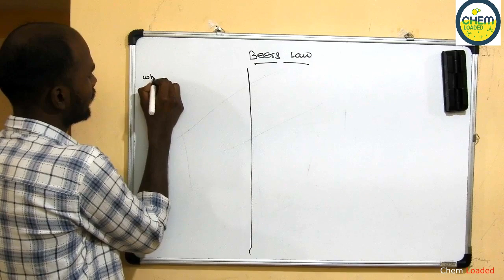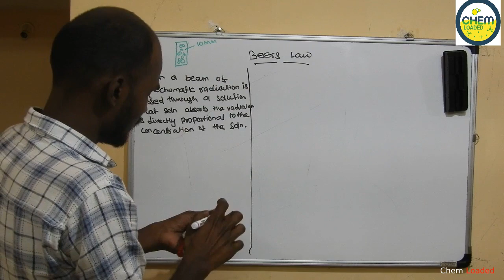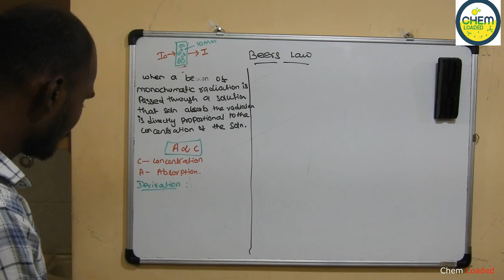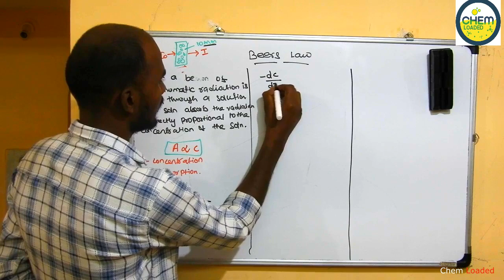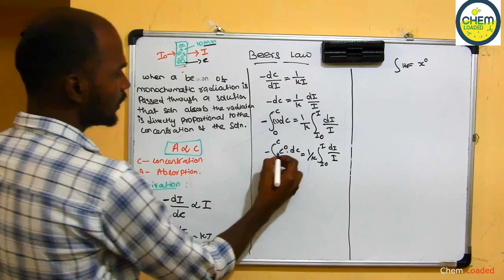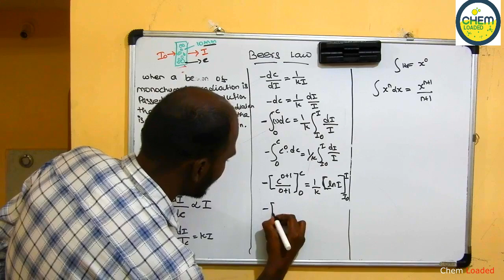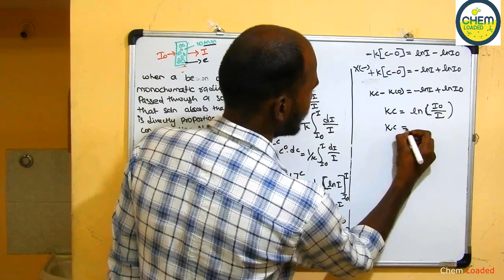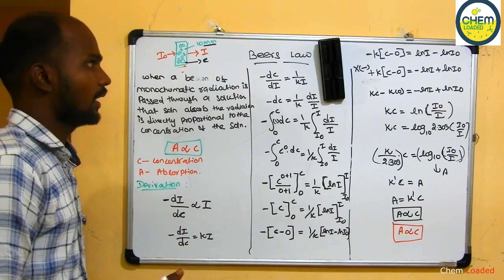Uv Spectroscopy - Part-4 | Beer's Law | Chem Loaded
In this part we were discussed about the Beers law . This is the another part of UV spectroscopy .

Kindly post your comments because your comment will appreciate us more.